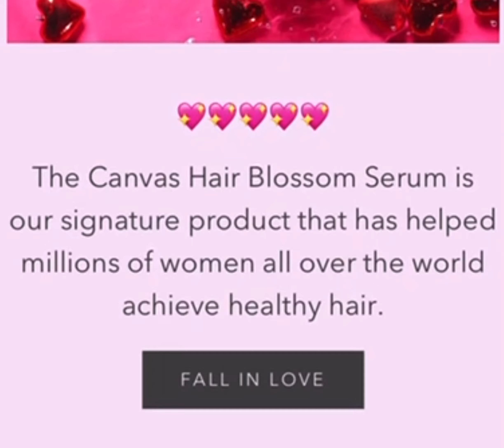Leaked Voice Note From Alleged Police Officer | LUXE Carnival | Foota Hype Talk His Mind